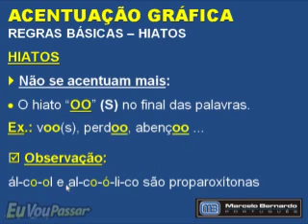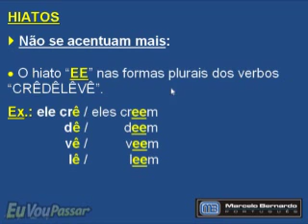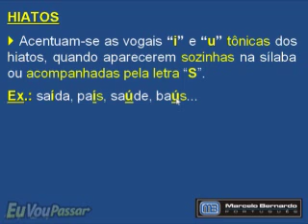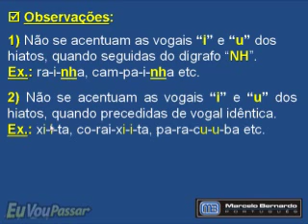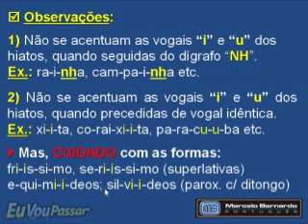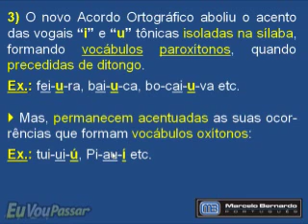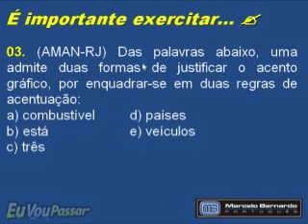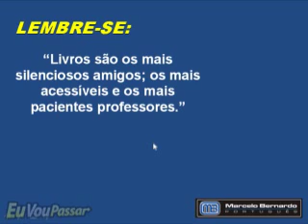09 - ACENTUACAO GRAFICA - HIATOS